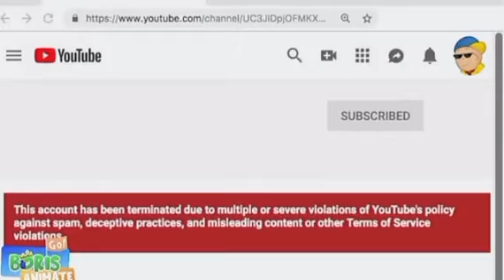Caillou Finds His Channel Terminated/Kills Himself (RATED R)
anaibzeubedubzeuwbivdibbxwidhddhfdshhdqbuudh